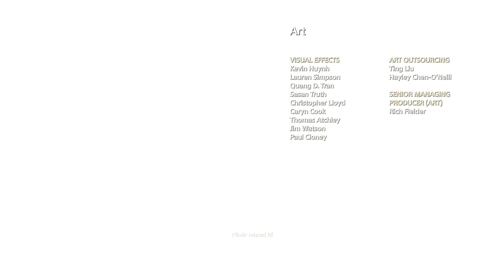GOD OF WAR 4 - Gameplay Walkthrough Part 26 END FINAL LET'S PLAY PS4 PRO (1080p60FPS)